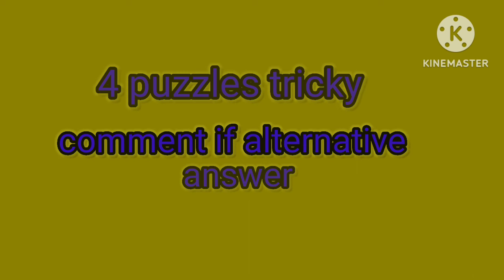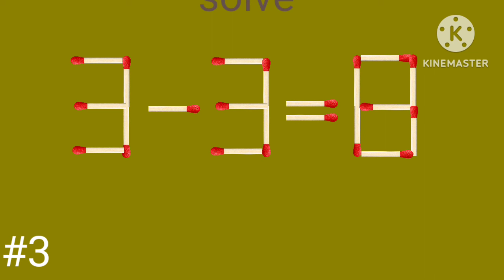move 1 stick to solve fix the equation mr Indian hacker crezy xyz matchstick game puzzles game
move 1 stick to solve fix the equation mr Indian hacker crezy xyz matchstick game puzzles game machine masic matchstick puzzle #